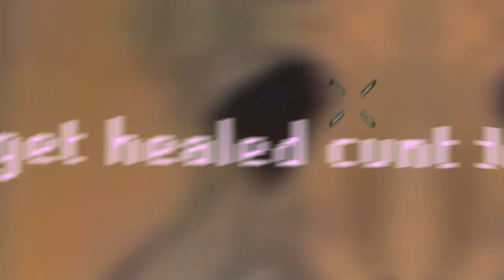GPS is Kill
rip.